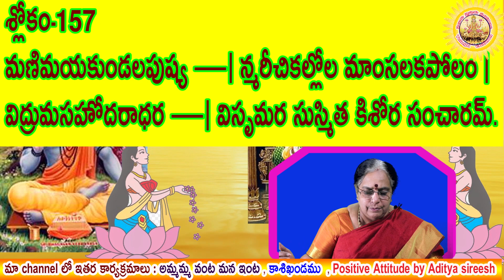ఆర్య ద్విశతి శ్లోకాలు, Part-20 Slokalu 154 నుండి 169, కొండూరి పద్మావతి గారి ఆధ్వర్యంలో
జగన్మాత దివ్యానుగ్రహంతో శివాంశ సంభూతుడైన ఆ దుర్వాస మహర్షి రచించినశ్లోకాలు ఆర్యాద్విశతి శ్లోకాల.ఆర్య  అంటేఅమ్మ అని ద్విశతి అంటే200 శ్లోకాలు అని అర్ధం. ఈ ఆర్యాద్విశతి చదవటం వల్ల జ్ఞాన సముపార్జన వస్తుంది మరియు శ్రీచక్రఆరాధన చేసిన ఫలితం వస్తుంది అని గ్రందాలలోచెప్పబడినది
అమ్మవారుఅంటే వేరు అయ్యవారుఅంటేవేరుకాదు కాబట్టి ఆఅమ్మ సంకల్పానికి అయ్యవారి అనుగ్రహం తోడై ఆ పరమేశ్వరుడే దుర్వాస మహర్షి రుాపంలో ఆర్య ద్వి శతి ని
మరియు ఆతరువాత అద్వైత సిద్ధాంతాన్ని ప్రజలకు తెలియజేయుటకు అమ్మ ప్రేరణతో  ఆదిశంకరాచార్యులుగా ఈభూమి మిాదకు వచ్చి మనకు ద్వైత అద్వైత సిద్ధాంతాలను తెలుపుతూ అనేక రకాల గ్రంధాలను పురాణాలను ఇతిహాసాలను అందించారు వాటిలో భాగంగా దుర్వాస మహర్షి రచించిన ఆర్యాద్విశతి కూడా ఒక భాగం

ఆది శంకరాచార్యులు మనకు అందించిన అద్భుత గ్రందాలలో అత్యంత ప్రజాదరణ పొందినది సౌందర్య లహరి , శివానంద లహరి, భజగోవిందం ను మనకు చెప్పి నేర్పించిన శ్రీమతి కొండూరు పద్మావతి అమ్మగారు మనకు ఈ ఆర్య ద్విశతి ని కూడా చెప్పటానికి మన ముందుకు వెలుగువైపుకు ప్రయాణం చానల్ ప్రత్యక్షంగా వస్తున్నారు కనుక మనం ఆ చానల్ ద్వారా ఆ శ్లోకాలను నేర్చుకుందాం.